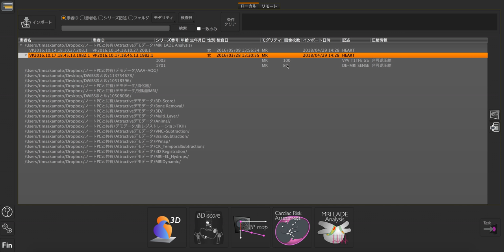MRI LADE Analysis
It is software to analyze delayed contrast data of the left atrium by MRI. After ablation for arrhythmia, it can be evaluated whether it is sufficiently cauterized.